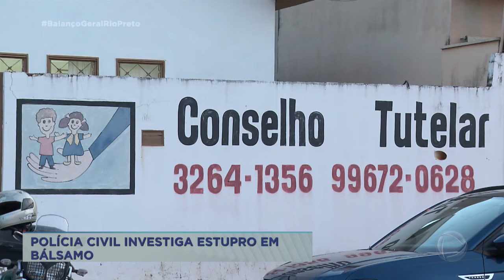Polícia Civil investiga estupro em Bálsamo